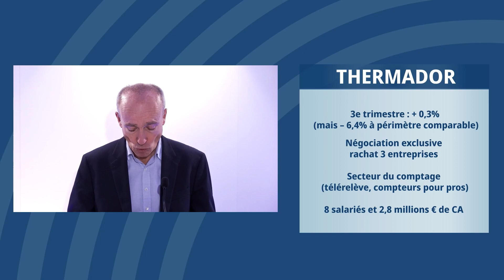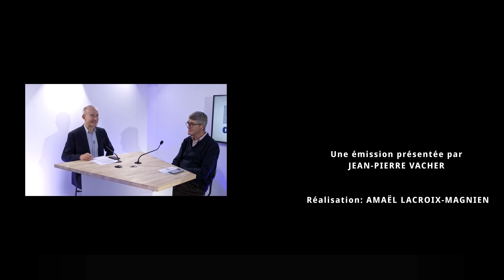Pierre-Henri Bassouls (Prismaflex International) : "La fin de l'exercice s'annonce satisfaisante"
Le fabricant de panneaux d'affichage et imprimeur numérique grand format basé à Haute-Rivoire dans les Monts du Lyonnais a réalisé un chiffre d'affaires semestriel de 26,6 millions d'euros (- 11,6%) au 30 septembre, tout en redevenant positif avec un résultat opérationnel courant de 1 million d'euros et 0,6 million d'euros de résultat net. Le dernier trimestre de l'exercice 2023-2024 se présente bien et la suite de l'année avec les Jeux Olympiques devrait être bien orientée également.